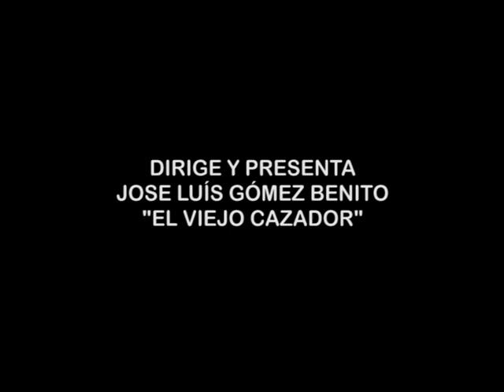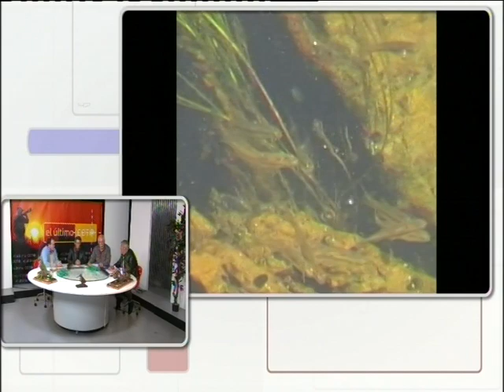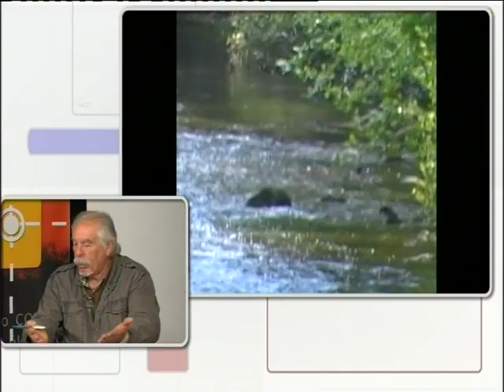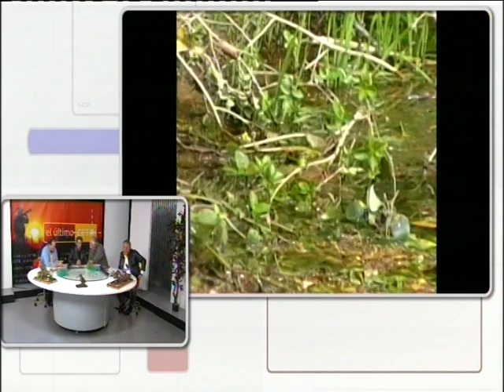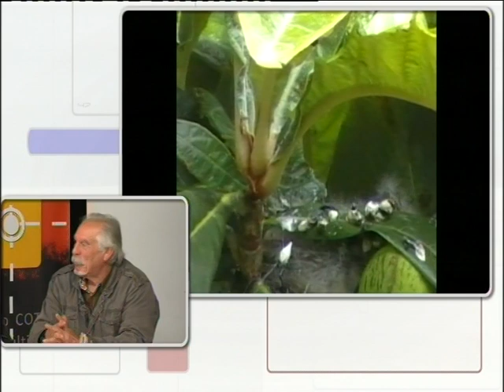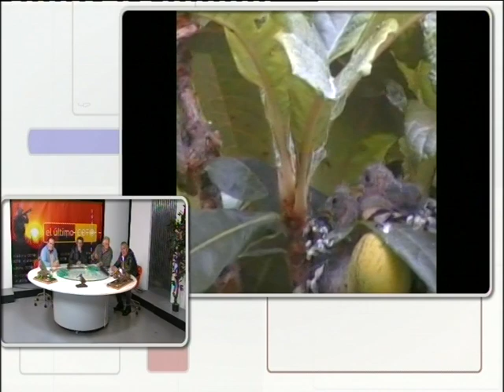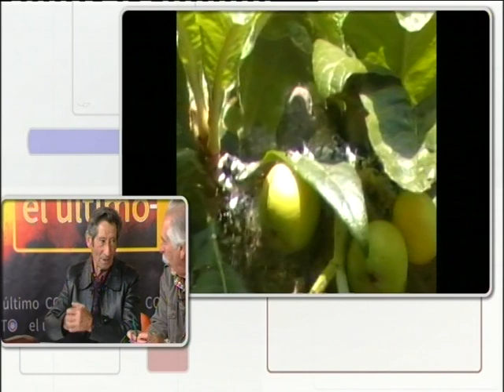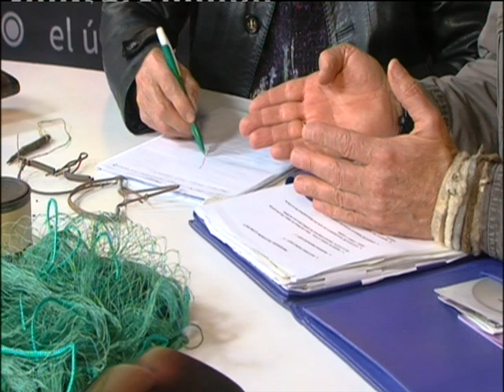EL ULTIMO COTO MARTES 2 DE MAYO PARTE 1